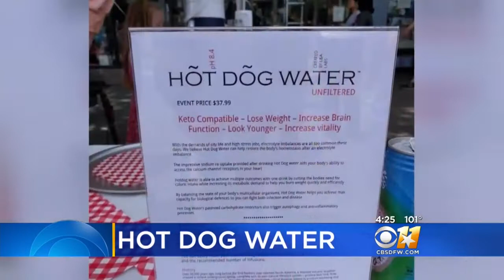Bottled Hot Dog Water: It Was A Joke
Well, it turns out this was an elaborate stunt.  The vender called it performance art.